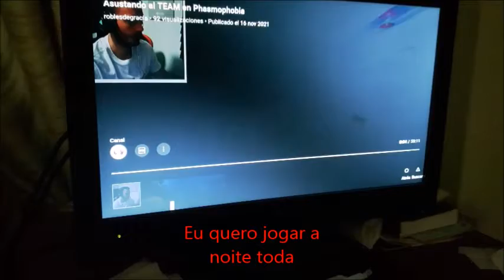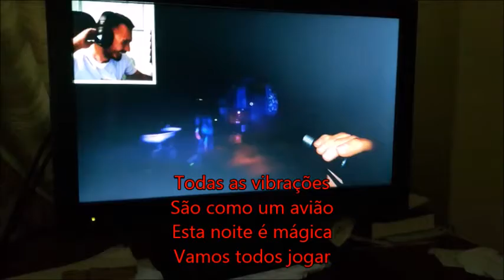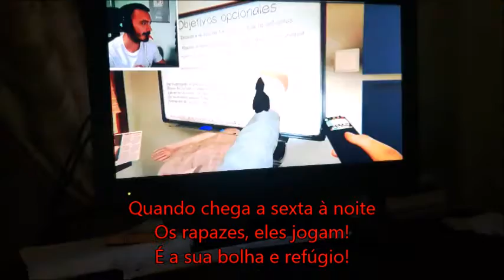Eu quero jogar - Paródia de Yo quiero bailar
Bem-vindos a mais uma paródia em que se fala sobre o que fazem os gajos assim que chega a sexta-feira à noite e o fim de semana inteiro sempre que podem! Apesar de ser uma das boas paródias que fiz para este canal, também está em português de Portugal e com legendas também para esse idioma para que todos possam perceber! ;)

*Oferta exclusiva do meu canal do YouTube

- FranciscoGonzas (PS4)